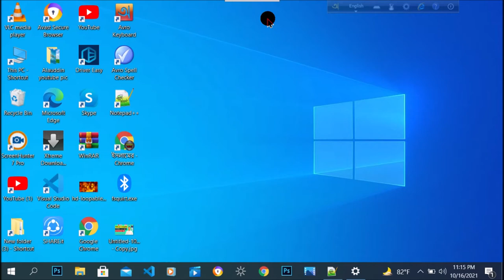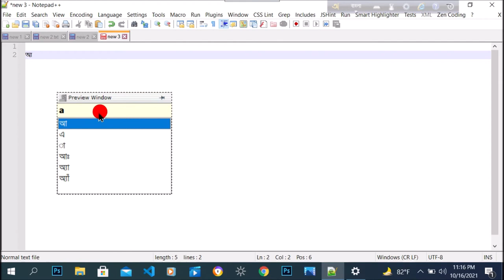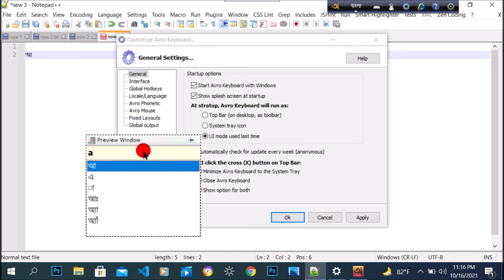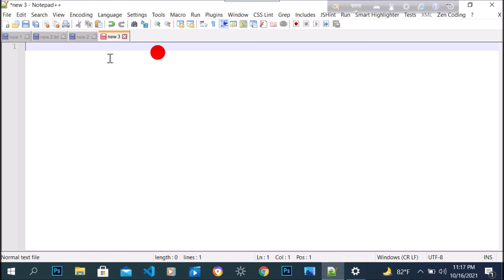Avro Keyboard Preview Window Problem Solve | Avro Keyboard Bangla Typing Tutorial |Bangla Type in Pc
This is a bangla tutorial channel .In this channel i will show you how to make money on youtube .If we follow bangla tutorial or tech channel then we will can be make money online.Watch my tips and tricks carefully
and earn money online.
Video creator Solver Alauddin.